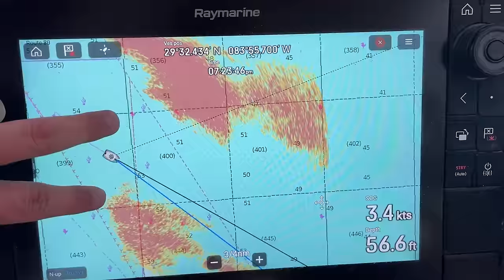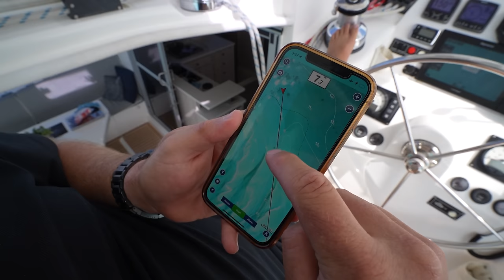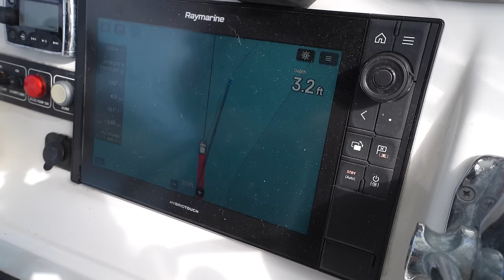We Sailed for 5 DAYS and Discovered this HIDDEN Paradise!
We Sailed for 5 DAYS and Discovered this HIDDEN Paradise! Join us as we sail from the Bahamas to the Dominican Republic on a passage known as the "Thorny Path," a route known for its challenges. Despite some rough seas and motoring, we're excited to share the journey with you. As we approach the stunning mountains of the Dominican Republic, we reflect on our time in the Bahamas, a place that will always hold a special place in our hearts.

In this video:
0:00 Introduction
1:36 We're leaving Spanish Wells
5:57 First dinner at sea
9:35 Watching rockets from the sea
14:20 Motion fatigue is real
17:20 I'm not ready to leave...
23:05 117NM to go
29:07 We made it!

FAQ:
What products do we use?